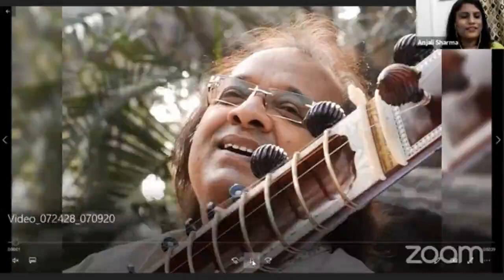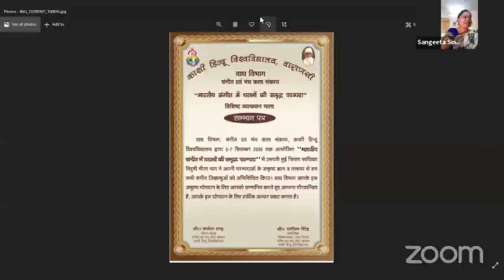Lecture Series "The Profound Traditions Of Indian Classical Music" Day 3 (Last Day)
This Lecture Series is organised by Department of Instrumental Music, Faculty of Performing Arts, BHU.

Resource Person
Padma Bhushan Pt. Arvind Parikh
Padma Bhushan Pt. Debu Chaudhuri
Pt. Sanju Sahai
Pt. Nayan Ghosh
Padma Shri Manilal Nag
Vidhusi Mita Nag

Convener/HOD: Prof. Sangeeta Singh,
Department of Instrumental Music,
Faculty of Performing Arts, BHU